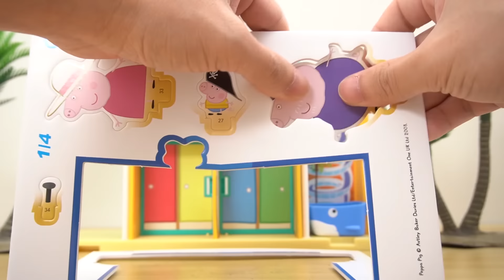玩具拆箱：拼裝小豬佩奇的輪船